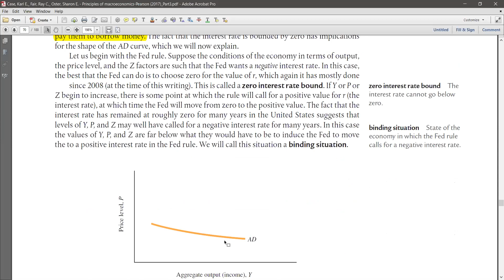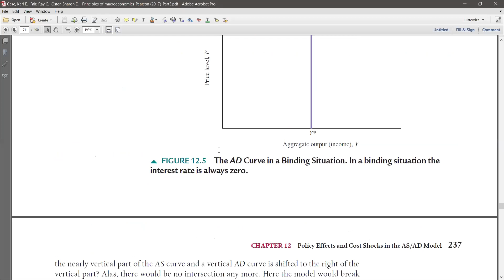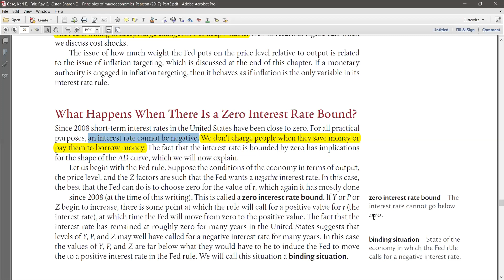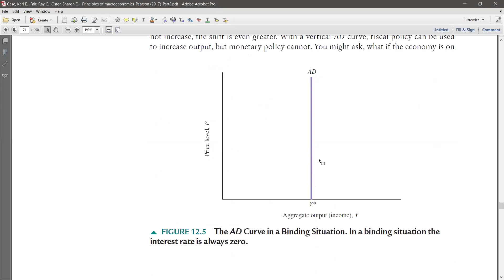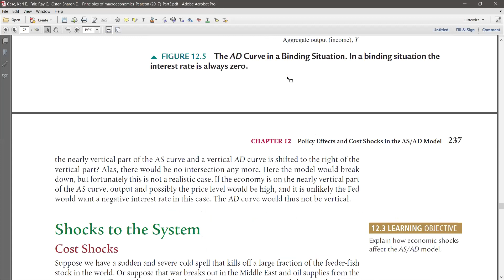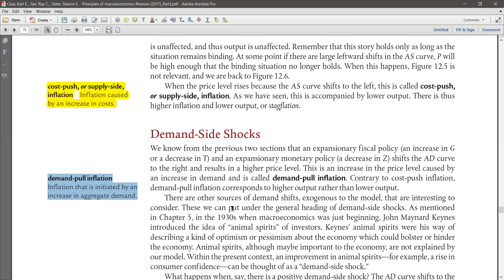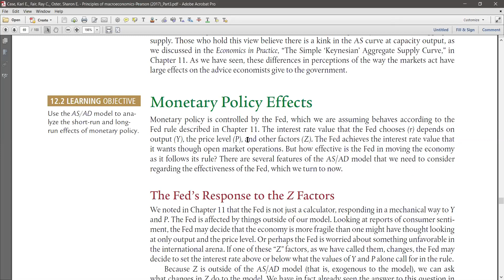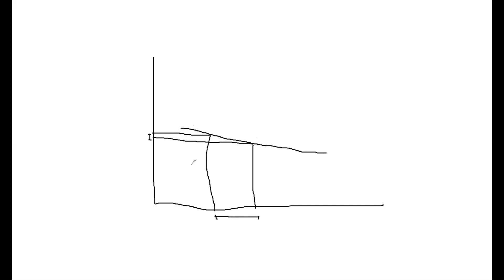إقتصاد كلي محاضرة رقم 27 شابتر 12 دكتور سامح العجلوني